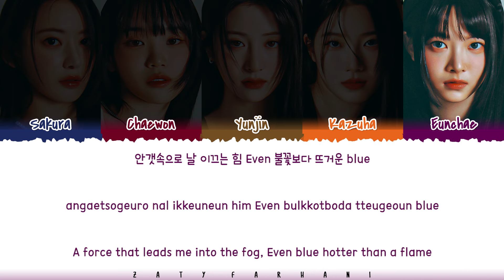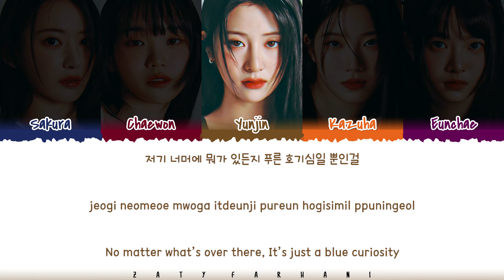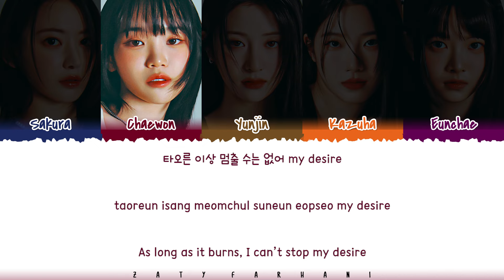LE SSERAFIM (르세라핌) - 'Blue Flame' (2023 Ver.) Lyrics [Color Coded_Han_Rom_Eng]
le sserafim blue flame 2023 version color coded lyrics
le sserafim unforgiven lyrics
le sserafim eve psyche & the bluebeard's wife lyrics
le sserafim burn the bridge lyrics
le sserafim no return lyrics
le sserafim fearnot lyrics
le sserafim fire in the belly lyrics
le sserafim flash forward lyrics
le sserafim antifragile lyrics
le sserafim impurities lyrics
le sserafim the hydra lyrics
le sserafim the world is my oyster 2023 version lyrics
le sserafim fearless 2023 version lyrics
le sserafim blue flame 2023 version lyrics